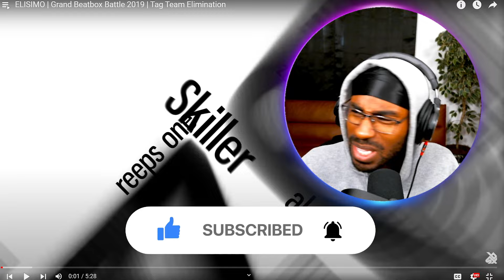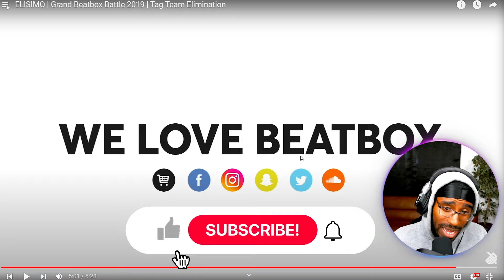K Dre REACTS to ELISIMO | Grand Beatbox Battle 2019 | Tag Team Elimination (REACTION)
K Dre REACTS to ELISIMO | Grand Beatbox Battle 2019 | Tag Team Elimination